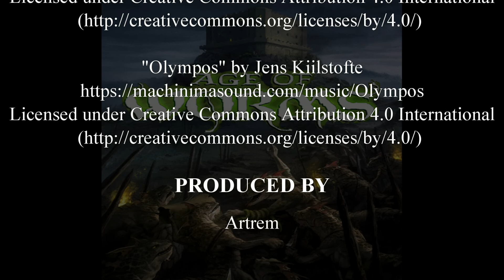Age of Worms Ep 13 Part 7 - Pathfinder on Fantasy Grounds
Music/Image/Maps Credits:  Shown at the end of the video